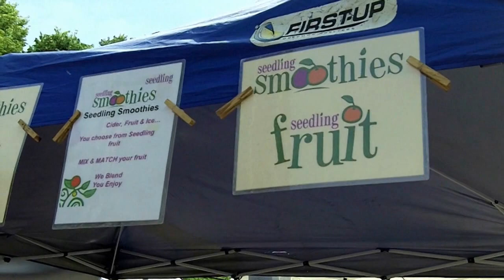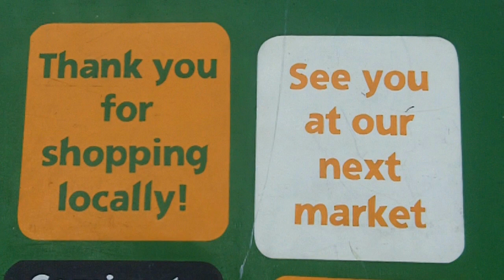Market Operations - Market Managers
This video is part of Farmers Market Coalition and Wallace Center at Winrock International's Market Management FAQ Series, launched in celebration of National Farmers Market Week 2010, and funded by USDA's Risk Management Agency.

Be sure to check out the other videos in Part Two: Market Operations, as well the other categories, Market Fundamentals; Market Growth, Outreach, and Evaluation; and Increasing Access at the Market. You can find all videos at FMC's YouTube Channel

For the complete Market Management FAQ Series, including answers to the top 50 Market Manager FAQs culled from the FMC Resource Library, Information Marketplace, Listserv, and members,